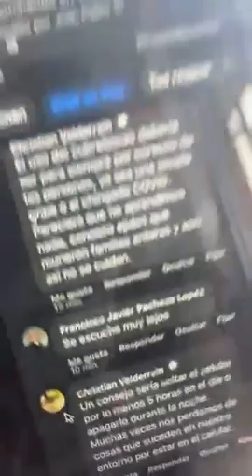Radiactivos con Wasapraka #4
¡Libertad a los locos!

😋 Cerrarán los hopspitales psiquiátricos del país, nuestos policías la estan viendo dura, aguamalas para los chinos, seguimos con cubre bocas, y ¿Qué consejo le darías a la siguiente generación?

La calidad del en vivo irá mejorando y la siguiente semana mudaremos el live a Soy San Luis RC Wasapraka.